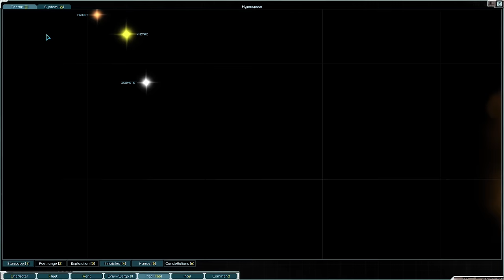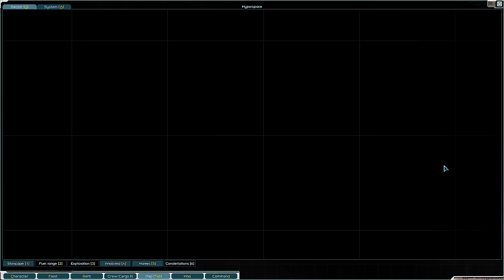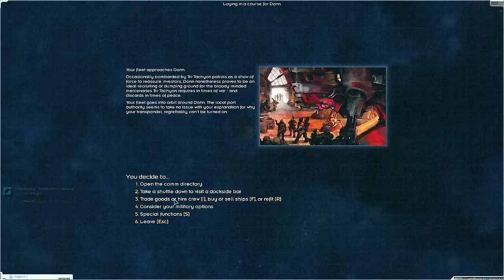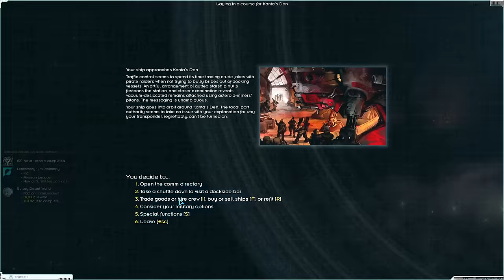Humanity is Doomed. Can we Save Them?